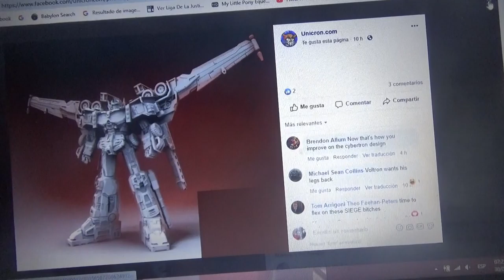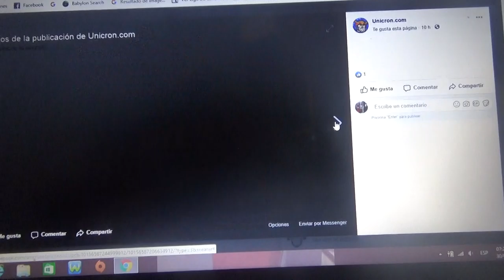Primeras imágenes posible figura TR 01 Commander of the Stars(Galaxy Force Galaxy Convoy)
Esta figura prototipo esta basada precisamente en Optimus Prime de Transformers Cybertron